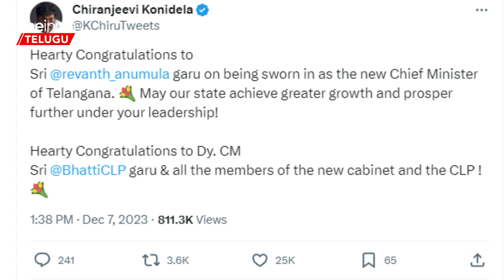PM Modi కి Thanks చెప్పిన CM.. Chandrababu, Megastar కూడా... | Telugu OneIndia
CM Revanth reddy responded on PM Narendra Modi tweet on new government in telangana | తనకు అభినందనలు తెలిపినందుకు ప్రధాని మోడీకి రేవంత్ రెడ్డి ధన్యవాదాలు తెలిపారు. తెలంగాణ అభివృద్ధికి మీ సహకారం కావాలని, కేంద్రం సహకారంతో అభివృద్ధిలో ముందుకు వెళ్తామని చెప్పారు.